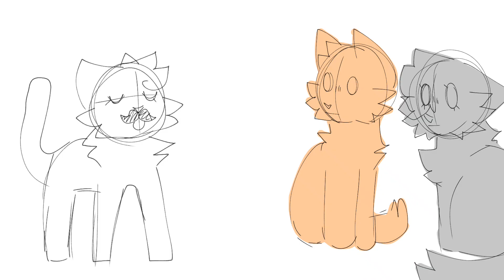Swamplily's and Dovefeather's first date [Red Flags]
yes

Characters used in this:
Swamplily (gray cat)
Dovefeather (orange cat)
Bluelily (white cat)